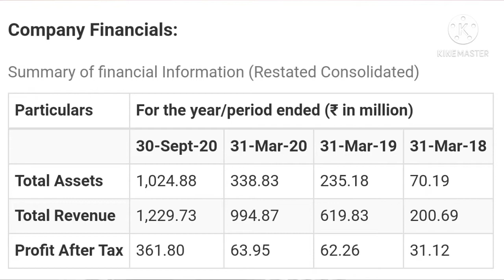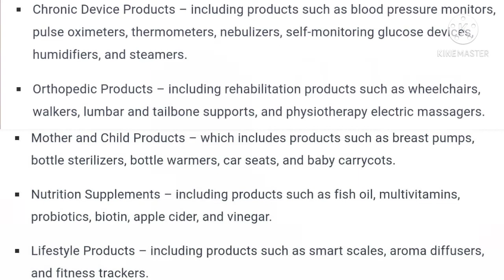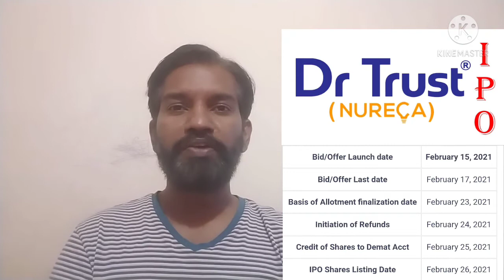Nureca IPO review | Nureca Ltd company fundamentals IPO details apply or not explained in Kannada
Nureca Limited is a healthcare and wellness products distributor. The company aims to offer the best quality, durable, and innovative tools to customers to monitor chronic diseases to improve their lifestyle.

The firm has a well-diversified product portfolio including Chronic Device Products, Orthopedic products, Mother and Child products, Nutrition Supplements, and Lifestyle products to meet the Indian healthcare market requirements. It is the first digital company to sell such products through its website drtust.in and other online partners i.e. e-commerce players, retailers, and distributors.

Open paperless UPSTOX online Demat & Trading account with below link:
https:/bv7np.app.goo.gl/Xo6jqiq4WuBMbDUY7

Warren Buffett 5 Key Principles how to Invest in Stock Market | How to Invest Like Warren Buffett

9 Tips to choose Right STOCK BROKER | How to choose a Stock Broker in India |Stock Market in Kannada

ಭಾರತದ ಅತ್ಯುತ್ತಮ ಹೂಡಿಕೆ ಆಯ್ಕೆಗಳು | ಯಾವುದು ಹೆಚ್ಚಿನ ಅಪಾಯ? ಸುರಕ್ಷಿತ ಹೂಡಿಕೆ